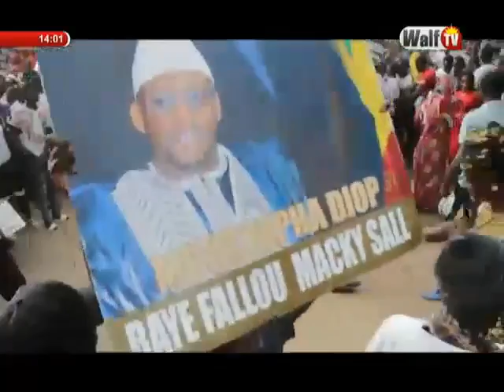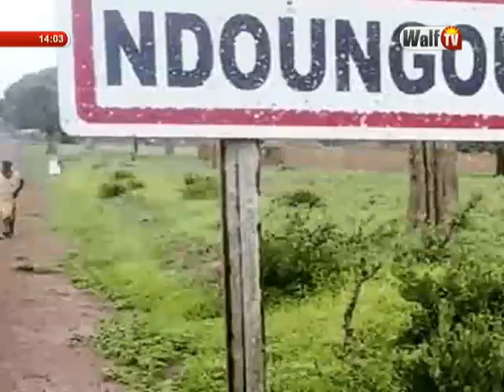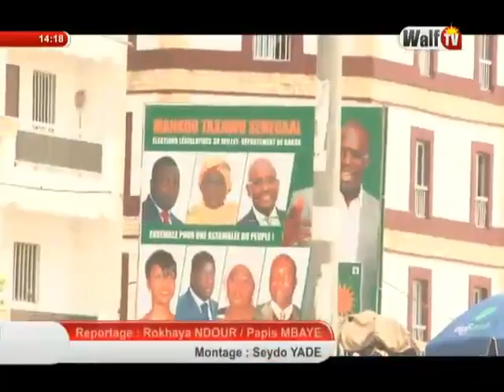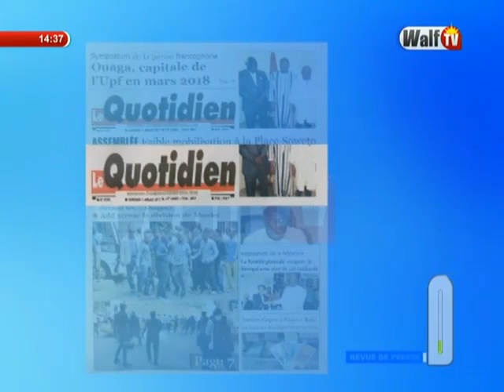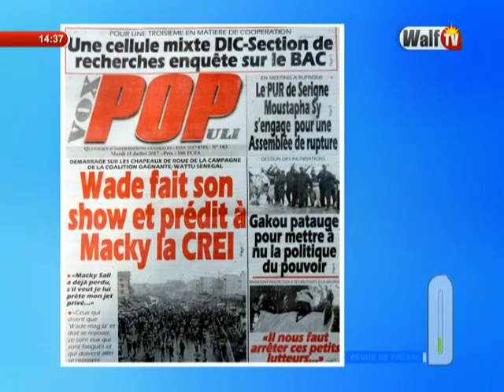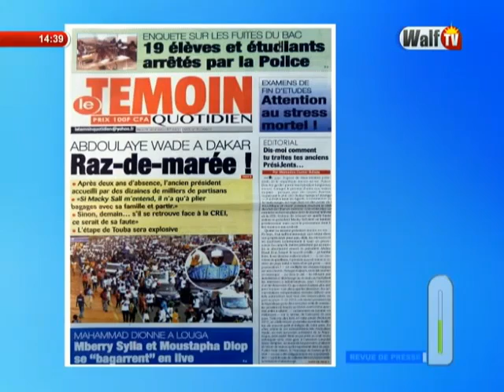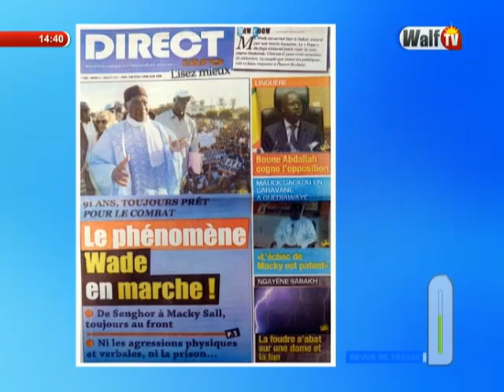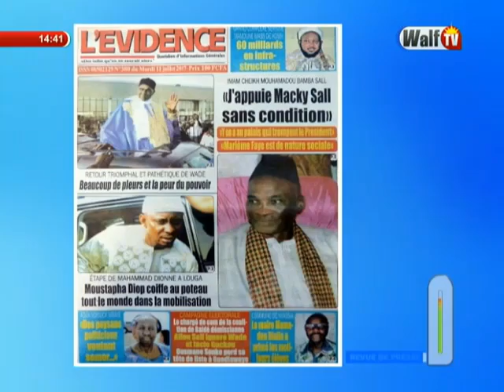Xibaar Yi 14h du 11 juil.-17 sur WalfTV